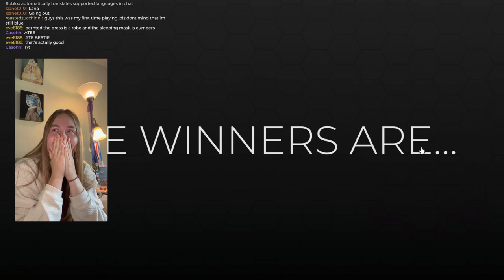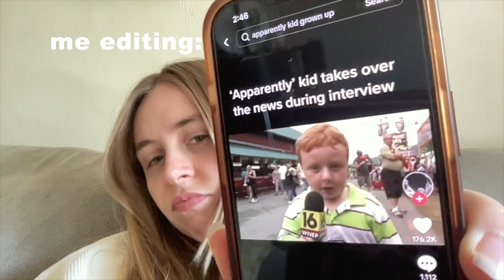PLAYING DRESS TO IMPRESS FOR THE FIRST TIME